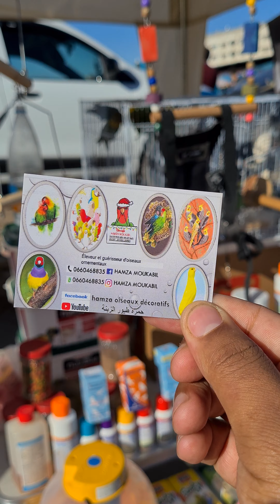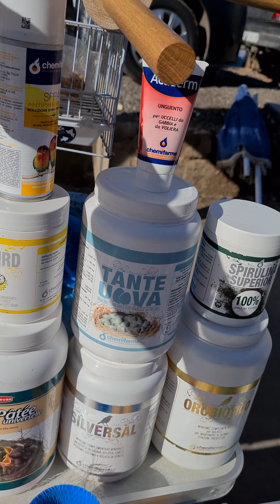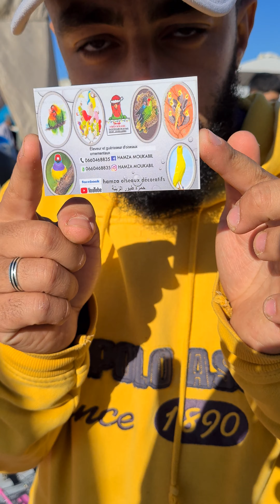سوق القريعة للطيور والحيوانات الأليفة مع حمزة